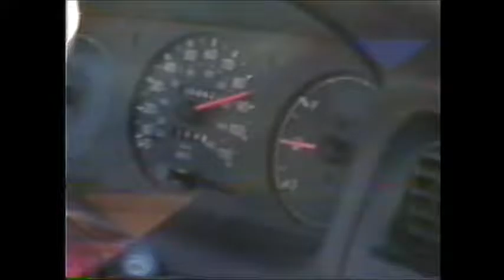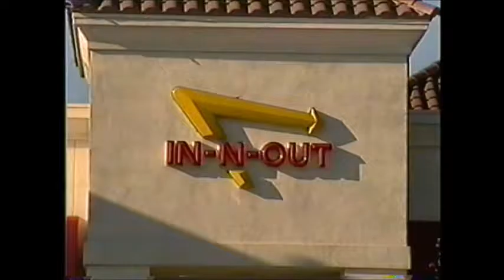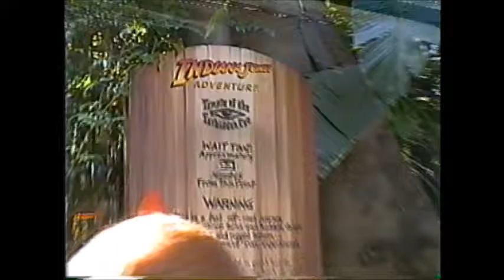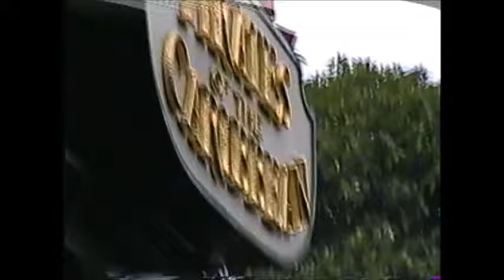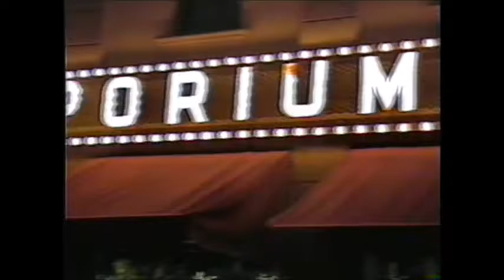December 1999 Long Beach Trip